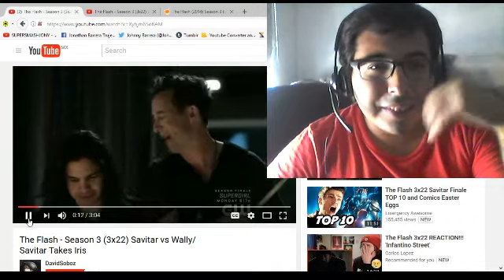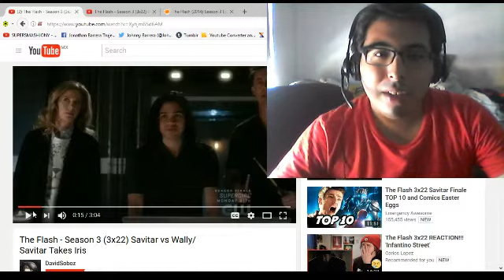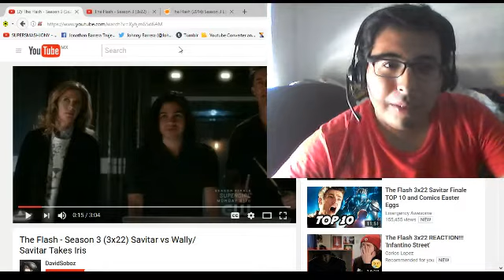The Flash Temporada 3 "Infantino Street" - Reseña